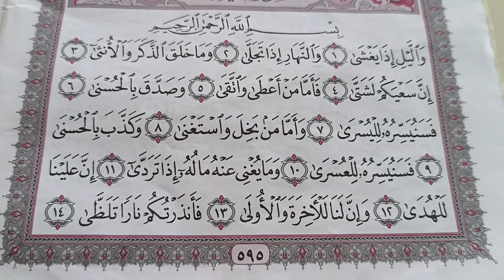تحفيظ سورة الليل الآية رقم/ 1 /الى رقم الآية / 14/من قلب قاعة العباقرة 😘